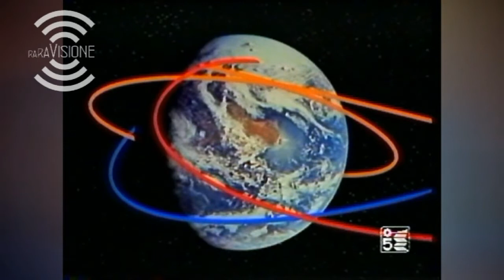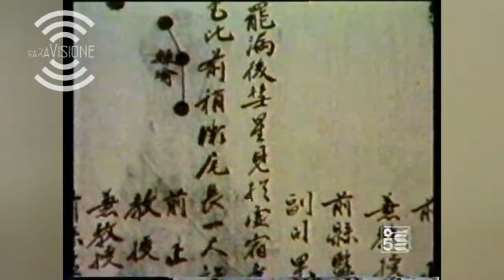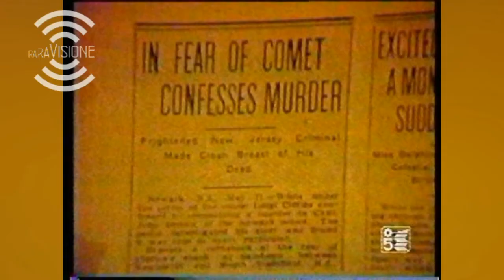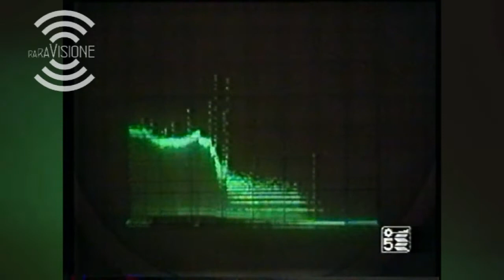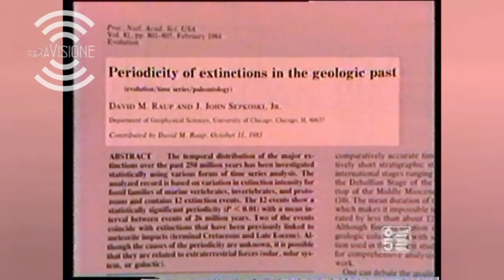C5 / Sequenza "Big Bang: La Cometa di Halley" / 1985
Sequenza tratta dalla prima edizione del programma "Big Bang", la risposta di Fininvest a "Quark" nell'ambito della divulgazione scientifica. Conduce Jas Gawronski.

Formato: VHS Sony E-180
VCR: JVC HR-S7611
Data: 1985
TBC: For.A 130p
Scheda di Acquisizione: Terratec G3
Edit: Pinnacle Studio 15